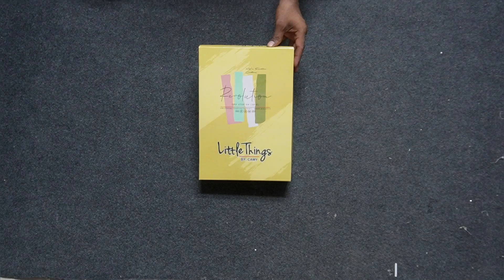LITTLE THINGS ( FANCY BABA SUIT )